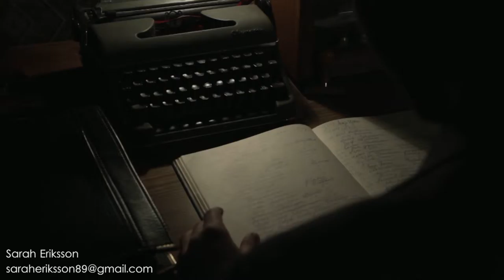Sarah Eriksson Cinematography Showreel 2015